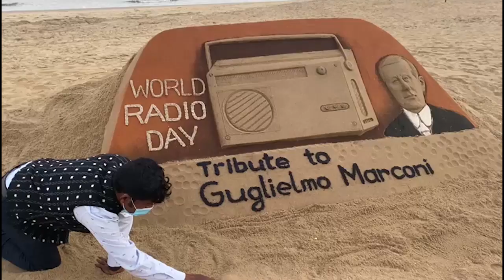ଆଜି ବିଶ୍ବ ରେଡିଓ ଦିବସ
ବିଶ୍ବ ରେଡିଓ ଦିବସ ଉପଲକ୍ଷେ ବାଲୁକା ଶିଳ୍ପୀ ସୁଦର୍ଶନ ପଟ୍ଟନାୟକଙ୍କ ଦ୍ବାରା ବାଲୁକା ଚିତ୍ର ପ୍ରଦର୍ଶନ.